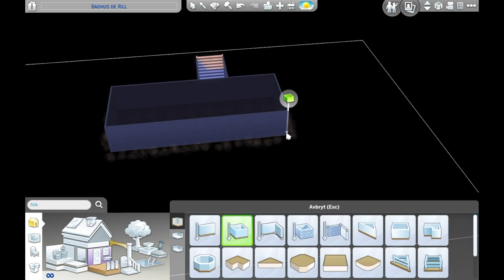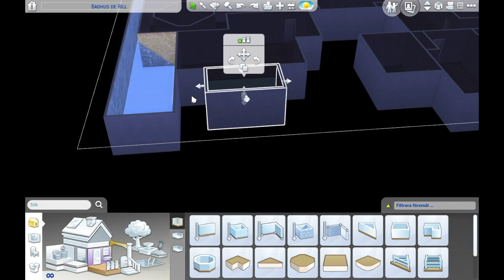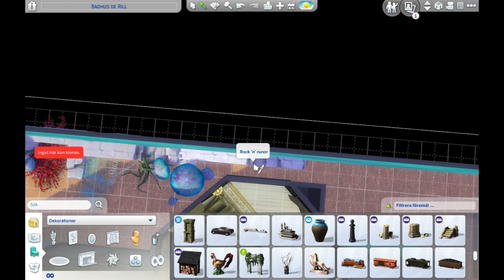The sims 4 Speed build - Underwater house with coral reef / Get famous build / No CC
You can find this on the gallery: ZcarleTx